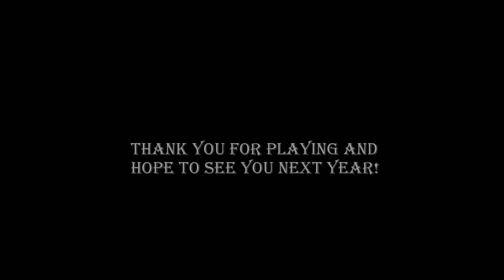SCRHL 6th Annual 3 on 3 Tournament Go Pro Highlights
KidSport 6th Annual Charity Adult 3-on-3 Recreational Hockey Tournament in Calgary, AB, Canada